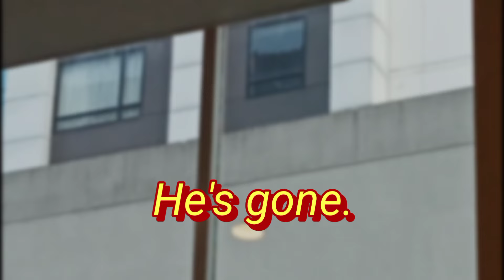STELL (PART 1) 🕺